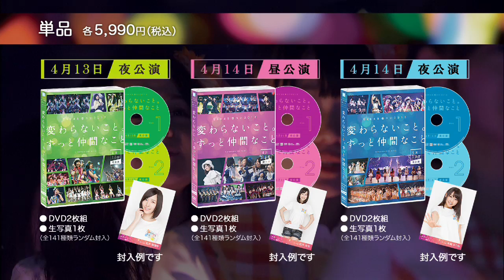SKE48 春コン2013「変わらないこと。ずっと仲間なこと」DVD発売！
2013年4月13日、14日に日本ガイシ スポーツプラザ ガイシホールにて開催されたSKE48 春コン2013「変わらないこと。ずっと仲間なこと」DVDの発売が決定致しました。

つきましては、SKE48 DVDカタログサイトにて先行予約の受付を開始致します。
また、各ショップでの受付開始は下記スケジュールにてご確認ください。

【商品概要】
‹スペシャルDVD－BOX›※先行予約開始
■価格：16,800円(税込)
■収録内容：Disc7枚（本編6枚、メイキング・特典1枚）
■セット内容：フォトブック（120ページ）、生写真5枚（ランダム封入）

‹単品DVD›※先行予約対象外商品です。
・4月13日夜公演
・4月14日昼公演
・4月14日夜公演
■価格：5,990円（税込）
■収録内容：Disc2枚
■セット内容：リーフレット、生写真1枚（ランダム封入）

【発売日】
‹先行予約›※スペシャルDVD－BOXのみ受付（単品DVDの先行予約は受付しておりません。）
■先行予約特典：スペシャルコンテンツ（待受け画像）全18種
■2013年7月17日(水) 8：00～2013年7月26日(金) 23：59
・SKE48 DVDカタログサイト
■2013年7月17日(水)～2013年7月26日(金)

‹販売›
■2013年7月27日(土) 00：00　 SKE48 DVDカタログサイト

詳細は下記よりご確認ください。

"SKE48 Haru-con 2013 “Kawaranai koto. Zutto Nakama na Koto (Things that Don’t Change. We will be forever comrades)” DVD on sale!

The DVD of the SKE48 Haru-con 2013 “Kawaranai koto. Zutto Nakama na Koto (Things that Don’t Change. We will be forever comrades)”, which took place on April 13th and 14th, 2013 will be available.

We will be having advance reservations on the SKE48 DVD Catalog Site.
Please check the schedule below.

[Product Outline]
【Special DVD-BOX】 ※Advance Reservation
■Price: \16,800 (tax included)
■Specifications: 7 Disc Set (6 concert discs, 1 bonus/making disc)
■Set includes: Photo book (120pg), 5 Photos (randomly chosen)

【Separate DVD】 ※Not available for advance reservation
・4/13 Night Concert
・4/14 Day Concert
・4/14 Night Concert
■Price: \5,990 (tax included)
■Specifications: 2 Disc set
■Includes: A leaflet, 1 Photo (randomly chosen)

[Dates]
【Advance Reservations】 Only for the Special DVD-BOX (not available for the separate DVDs)
■Advance reservation bonus: Special contents (wallpaper for your mobile phone) 18 types total
■July 17th 8:00 ~ July 26th 23:59, 2013
・SKE48 DVD Catalog Site
■July 17th~ July 26th, 2013

【Regular Sales】
July 27th, 2013 00:00 SKE48 DVD Catalog Site
July 27th, 2013

Please check the link below for more info.